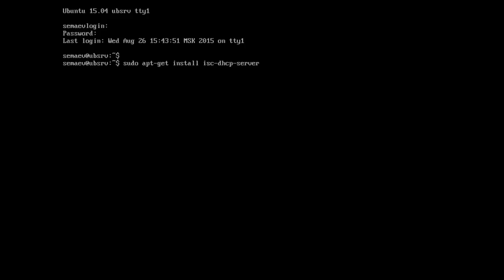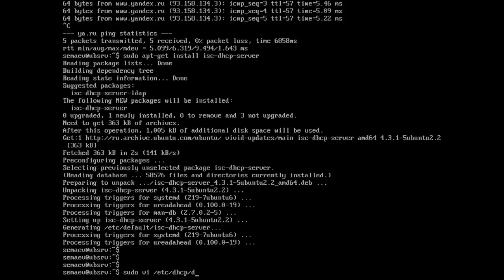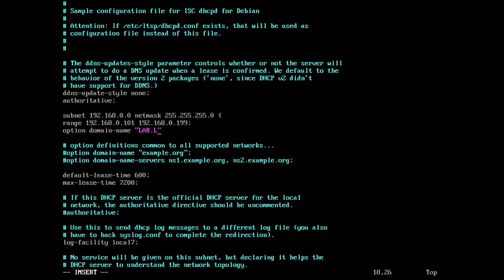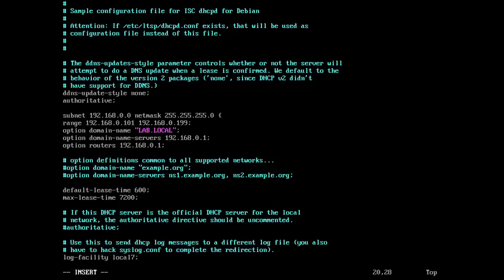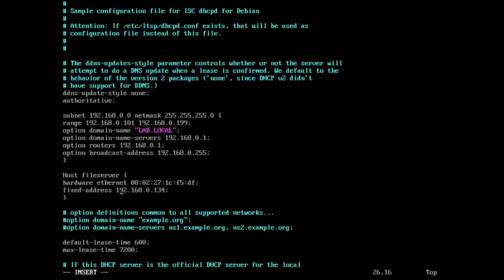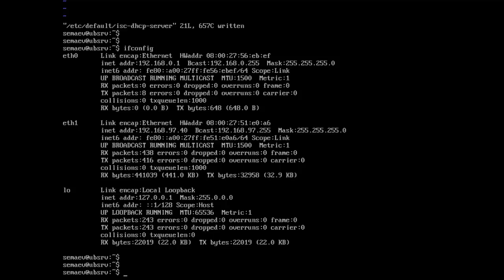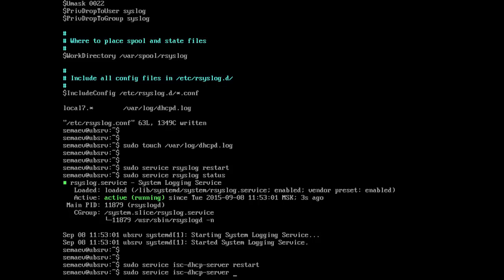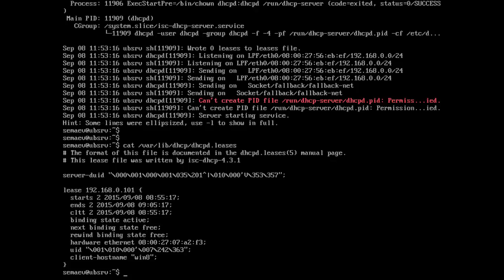DNS+DHCP. Часть четвертая - настройка сервера dhcp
Настраиваем простую конфигурацию сервера DHCP: диапазон, сервера, шлюзы, имена. Проверяем как работает.